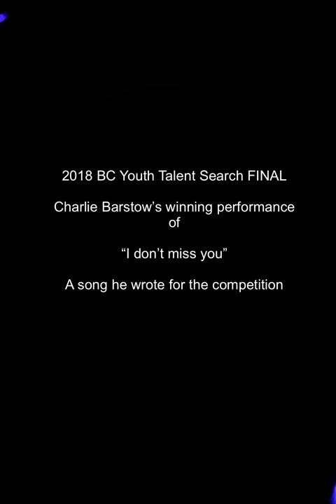BC Youth Talent Search 2018 WINNER - CHARLIE BARSTOW - "I don't miss you" - Original Song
WINNING PERFORMANCE! Original song written & performed by 13 y/o CHARLIE BARSTOW - "I Don't Miss You"  -- Written for the 2018 BC Youth Talent Competition. Charlie WON the competition!